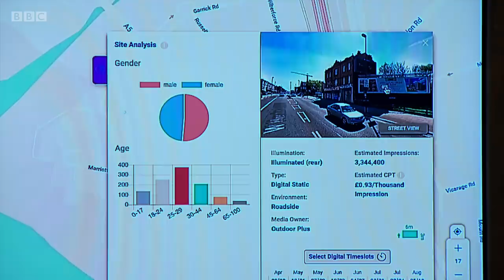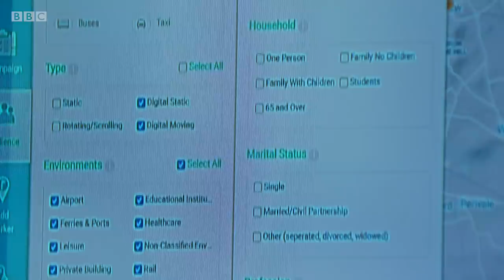Advertising entrepreneur can’t believe Dragons’ last minute turnaround! | Dragons’ Den - BBC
Fiery investors Sara Davies, Touker Suleyman, Deborah Meaden, Tej Lalvani and Peter Jones return to the infamous hot seats as a fresh batch of nervous entrepreneurs strive to seal a life-changing deal.